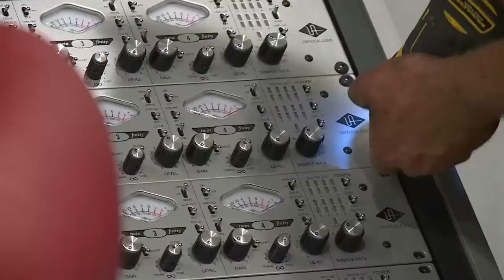East Canyon Fire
Q2, Solo Top, Spot News
2nd Place, Mike Anderson, KSL, East Canyon Fire